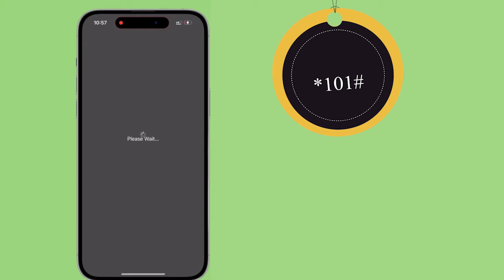WAREYSI:-Waa maxay xukunka taariku-salaadka ?Diinta maxay ka qabtaa in lagu dukado Salaada Janaaso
WAREYSI:-Waa maxay xukunka taariku-salaadka ?
Diinta maxay ka qabtaa in lagu dukado Salaada  Janaaso ruux taariku-salaadka ah ?